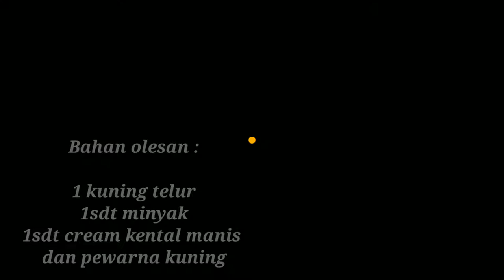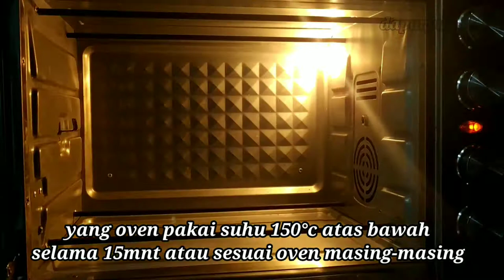WAJAN VS OTRIK || BAHAN EKONOMIS RASA ISTIMEWA || IDE BISNIS DIJAMIN UNTUNG BANYAK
Assalammualaikum...
Hai semuaa..

Setelah kemarin sharing resep makanan gurih cenderung agak asin kali ini saatnya Yuk Wid membagikan resep makanan yang manis manis untuk Bunda, Kakak, Adik, Teman semua dirumah.

Ini adalah Nastar Classic atau Nastar Jadul.
Rasanya dijamin ueanaaak puooll..
Aromanya yang harum mewangi dijamin membuat lidah bergoyang dijamin bikin nagih deh..
Salah satu ide bisnis sajian hari raya yang sayang tuk dilewatkan..

Resep Premium?
Bisa dong, dengan komposisi 50%-75% unsalty butter dan 50%-25% margarin premium serta isian selai nanas homemade yang well cooked dan caramelized sudah pasti bakal menaikkan grade si kuker cantik ini dari ekonomis ke premium yaa..

NASTAR CLASSIC
NASTAR JADUL by Dapur Yuk Wid

Bahan :
270gr tepung protein sedang
200gr mentega/margarin
(saya pakai Palmia Royal)
1 butir kuning telur
20gr susu bubuk
80gr gula halus
1 sdm Maizena
1 sdm SKM
sedikit vanilla bubuk

Bahan Toping :
keju parut dan cengkeh
Selai Nanas

Bahan Olesan :
1 butir kuning telur
1 sdt minyak
1 sdt SKM

Untuk tutorial selengkapnya bisa disimak videonya yaa...
Selamat mencoba
Sampai jumpa di video berikutnyaa..